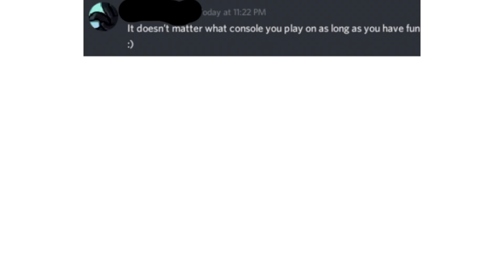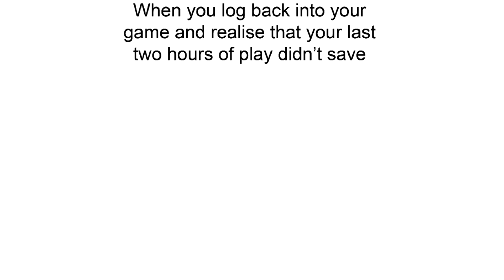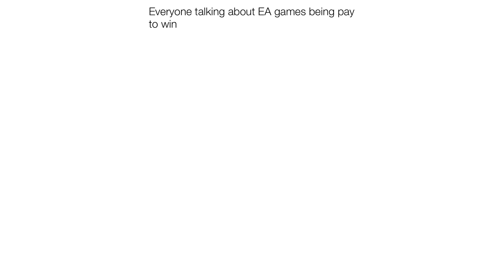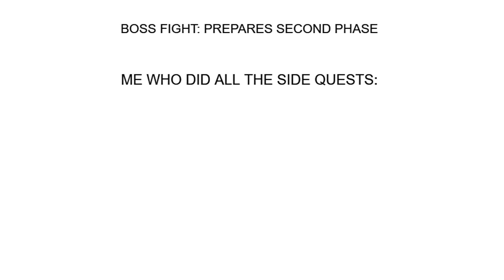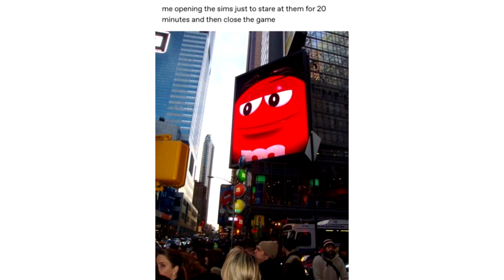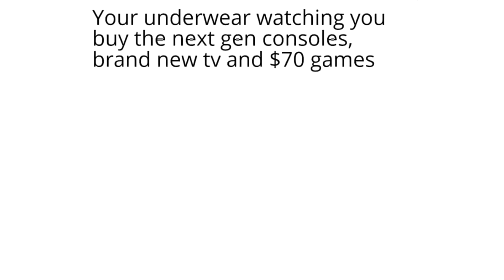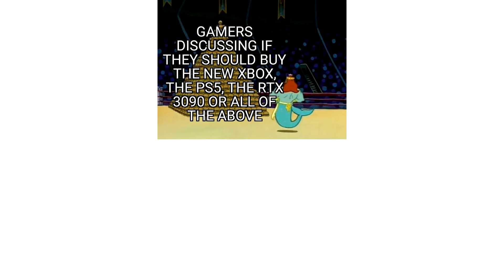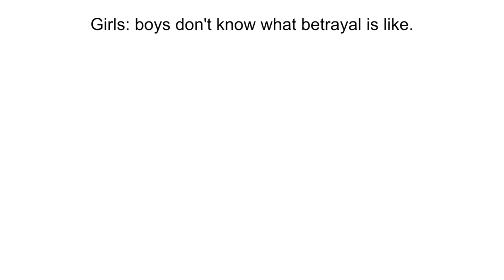Gaming Memes Only Gamers Understand